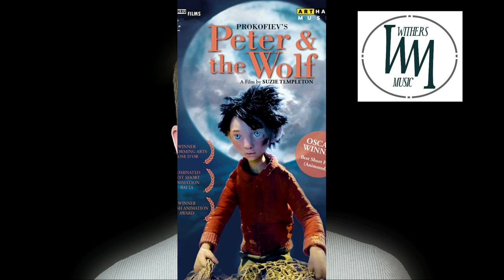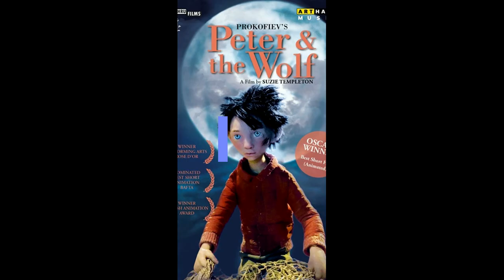Peter and the Wolf - Music Ages 7-11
Here is my music lesson for Primary School children. Aimed at KS2. It introduces the children to Sergei Prokofiev's 'Peter and the Wolf'. There is a tutorial video, listening exercises and worksheets to print out below.